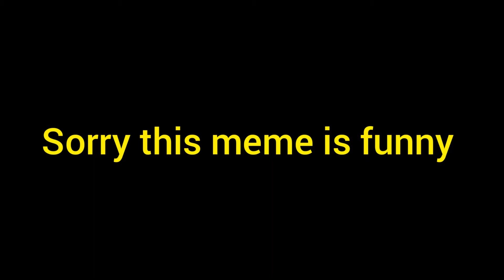I should kick your f a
made by me with inshot